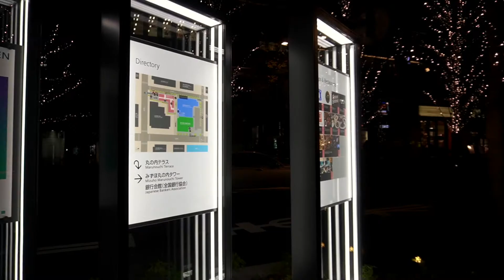大手町から東京駅を歩く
カメラ片手に都心を歩くのもオツなものです。
今回はα6400にSELP1650というコンパクトな組み合わせでもって手持ちで撮影しました。
新年の大手町界隈は、コロナの影響もあってか人もまばら。
今年はきっとパンデミックを制することができて、いろんな意味で新たな年になることと思います。
もう少しの辛抱ですね。